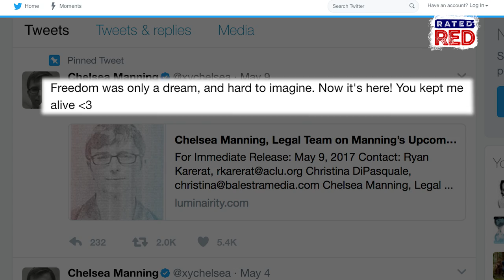Chelsea Manning to Remain on Active Duty Following Prison Release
Looks like Private Chelsea Manning will remain on active duty in the U.S. Army following her scheduled release from military prison this week.
She served a seven-year sentence and will be eligible for health care and other benefits.
Check this out!!!